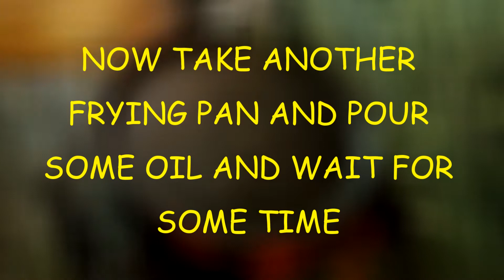Bread idli - Breakfast in 5 minutes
Bread idli is a very easy and quick recipe which you can make anytime. It is very tasty and light which you can enjoy anytime with your friends and family.